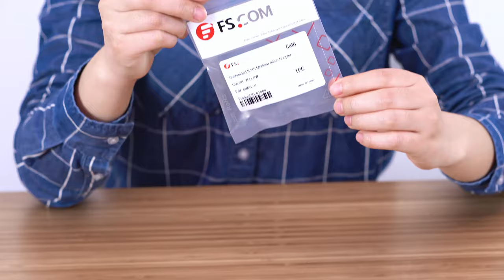Blank Keystone Patch Panel for Cat5e/Cat6 Ethernet Cabling | FS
Blank keystone patch panel accepts different RJ45 insert modules such as Cat5e and Cat6 modules. This video gives a quick view on how to use keystone patch panel for your voice/data/video Ethernet cabling. For more fiber and copper cabling solutions, welcome